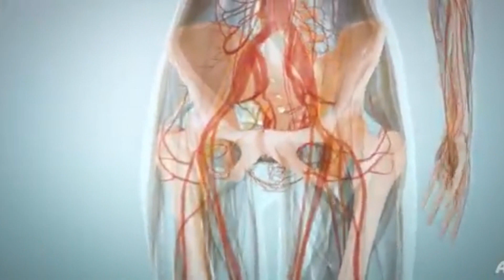हड्डियों से कट कट की आवाज़ आती है तो हमें क्या करना चाहिए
नमस्कार, इस वीडियो में
इसके लिए जानकारी दी गई है और साथ में घरेलु उपाय भी दिया गया
इसे अपनाये और स्वस्थ्य रहें